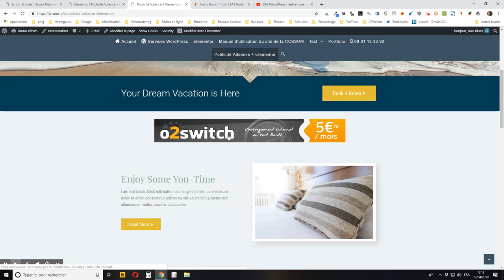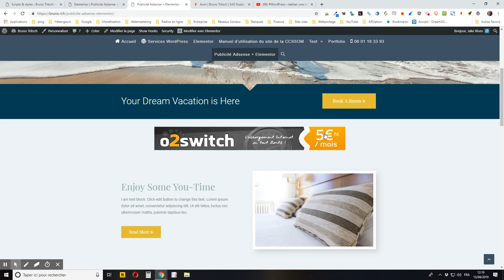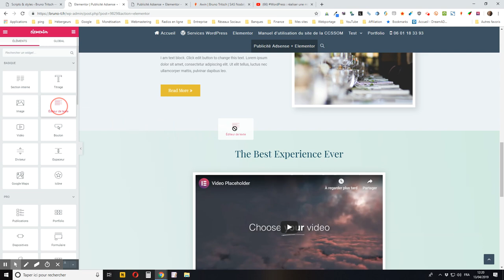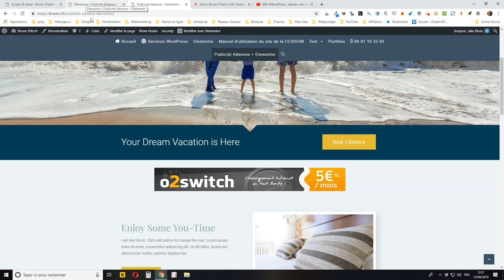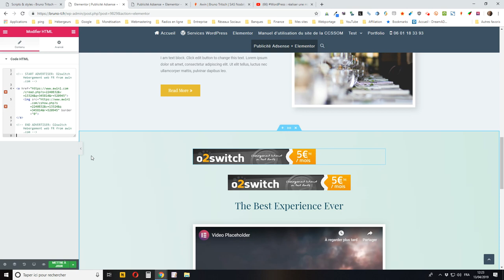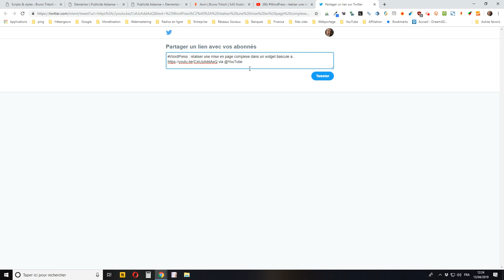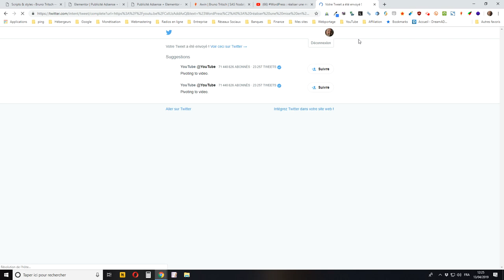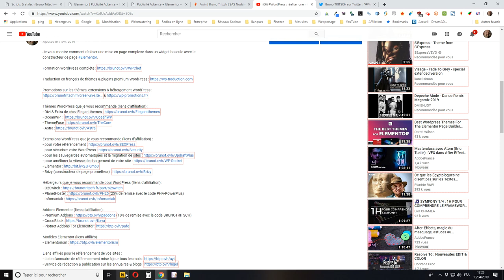WordPress : afficher des publicités AdSense ou autres dans un contenu créé avec Elementor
Je vous montre comment afficher des publicités AdSense ou autres dans un contenu créé avec Elementor en version gratuite ou payante.